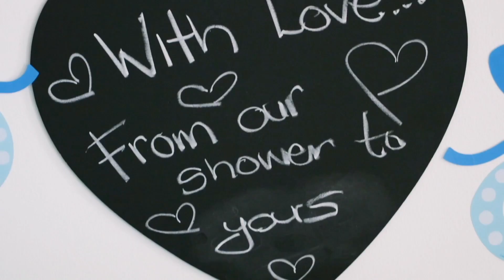Baby Marty's Baby Shower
Family and friends got together to celebrate the arrival of Baby Marty in July 2017.